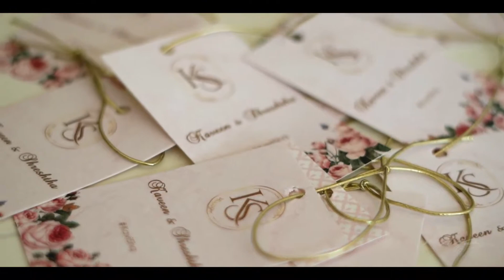Kaveen & Shreshtha's Wedding Highlights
Venue - Novotel, Juhu
Photography - Studio RDP